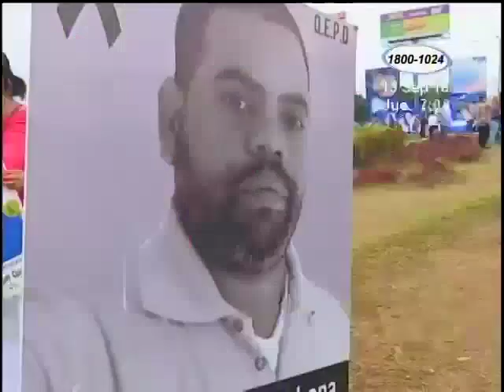El llamado del consejo permanente de la OEA al libre funcionamiento de los medios independientes